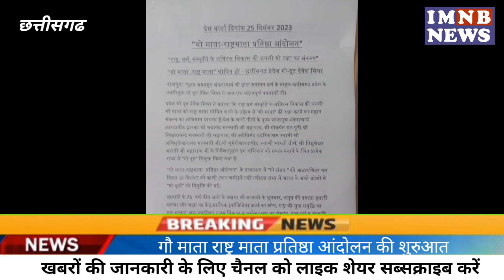गौमाता राष्ट्रमाता प्रतिष्ठा आंदोलन की शुरुआत